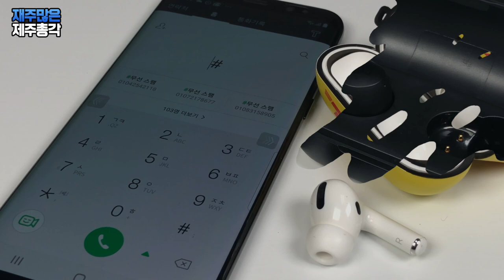QCY는 잊어라! 6만 원 대 놀라운 액티브 노이즈 캔슬링 블루투스 무선이어폰 HAYLOU T16 wireless ANC Earbuds Active noise canceling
0:00 프롤로그
01:11 언박싱
02:11 Haylou T16 디자인
02:58 Haylou T16 제품 특징
03:59 액티브 노이즈 캔슬링
05:48 Haylou T16 사운드
06:28 Haylou T16 통화음질
07:16 Haylou T16 단점
08:11 제품 스펙
08:49 제품 사용방법
09:30 Haylu T16 앱 사용
10:25 Haylu T16 기타 기능 및 전화받기

QCY에서 액티브 노이즈 캔슬링 기능을 가진 멋진 제품이 언제쯤 나올까
오매불망 기다려도 도대체 나올 생각을 안하네요
이제 거의 포기단계 였는데!
기대하지도 않았던 다른 회사에서 제가 기다리던 제품을 출시했습니다
사실 6만 원대 제품에 유명한 업체도 아니라서
제품에 대한 큰 기대가 없었는데요..WOW
완전 깜놀입니다!
액티브 노이즈 캔슬링 부터 사운드까지 진짜 잘 만들었다는 생각밖에는 들지 않는데요
ANC기능이 쉬운 기능은 아닐텐데
에어팟 프로 이상으로 구현 했다는 사실이 놀랍기만 합니다!
6만 원대 제품인 만큼 아쉬운 부분도 있긴 하지만
액티브 노이즈 캔슬링 기능 하나만으로도 충분히 질러볼만 합니다 ^ ^